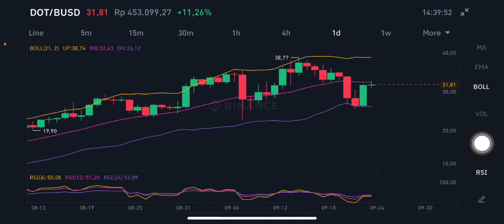POLKADOT ( DOT ) COIN PRICE PREDICTION 2021 | POLKADOT PRICE ANALYSIS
Dot coin 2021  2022 dot news coin dot
Dot ripple dot live
Dot news today
Dot prediction
Dot
Polkadot
Polkadot price prediction
Polkadot crypto
DOT Prediction
Polkadot Prediction
Crypto DOT
Crypto Polkadot
Polkadot Price
DOT Price
DOT Coin
Polkadot Coin
Polkadot
Polkadot DOT
DOT Polkadot
Polkadot Price Prediction 2021
Polkadot Crypto
DOT Crypto
DOT Token
Polkadot Token
Polkadot Coin Price
DOT Coin Price
Polkadot Token Price
DOT Token Price
Polkadot Coin Price Prediction
DOT Coin Price Prediction
Crypto Polkadot Price
Crypto DOT Price
Dot news dot foundation dot price prediction